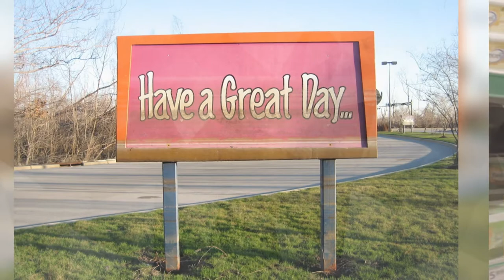June 26 - Beautician's Day, Tropical Cocktails Day, Forgiveness Day, National Canoe Day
On June 26th you can celebrate @:SpecialDayEveryDay:

Beautician's Day. Average hourly salary of cosmetologists and hairdressers is US $12.54. Tips are epected and appreciated!
Tropical Cocktails Day. Look for a tropical cocktail recipe that you can make without going to the store.
Forgiveness Day. Forgive- yes, but forgetting is purely voluntary.
National Canoe Day. Go canoeing today with friends or family.
World Refrigeration Day. Cooling Matters is the 2022  Refrigeration day’s theme.

Your likes and comments to this video and subscription to my channel is highly appreciated!